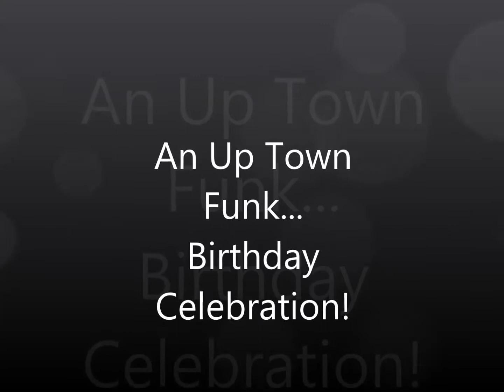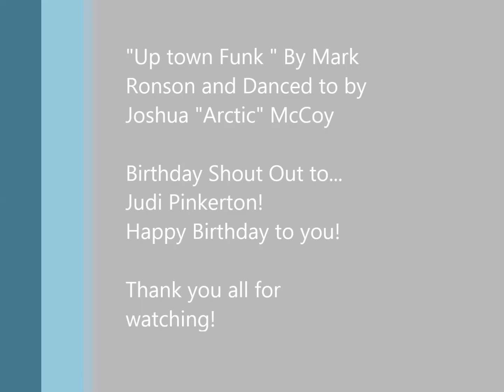Getting Down with Up Town Funk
Check out this fantastic dance tribute to a very special friend celebrating her birthday. It's my honor to help bring fresh uptown funk to life in her honor. Thank you chelsea for filming and doing sound, the dancing beast Joshua McCoy for his stylish moves and swagger and Mark Ronson for creating such a great song. Please enjoy!

I own no exclusive rights to the music used in this video nor do I claim said music as my own. It is used purely for recreation and to promote the artist ( Hence why credit is given under the soundtrack slide in the video) I fully comply with the license statues provided by youtube.